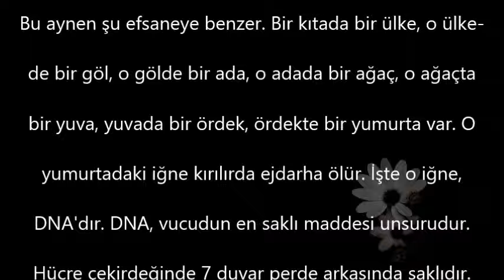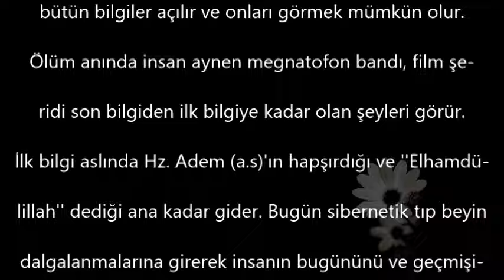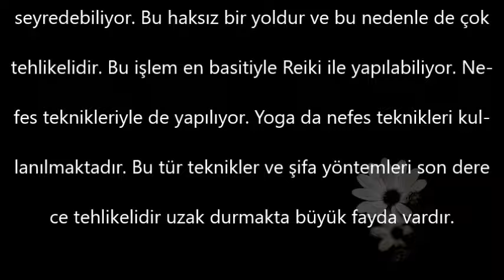Dr.Aidin SALİH ''Nefes Teknikleri, Reiki, Yoga Gibi Terapiler Doğrumudur?''